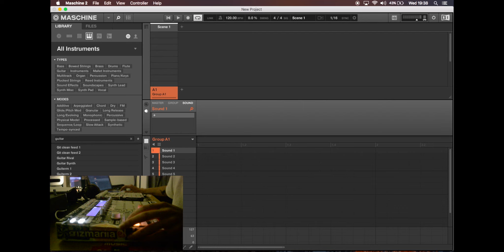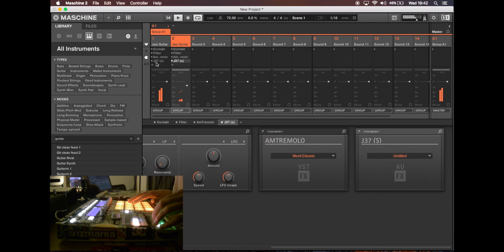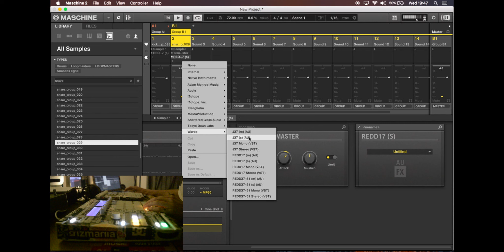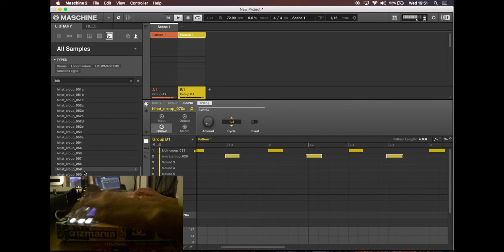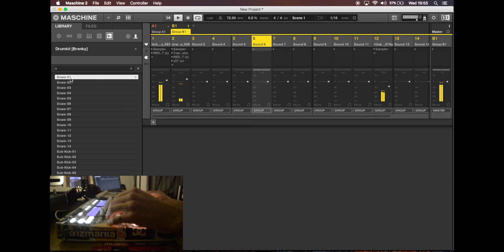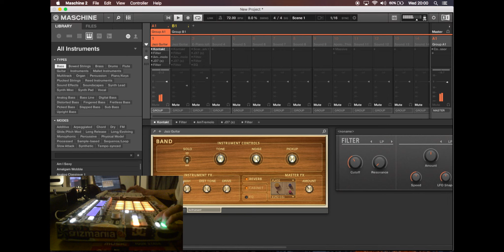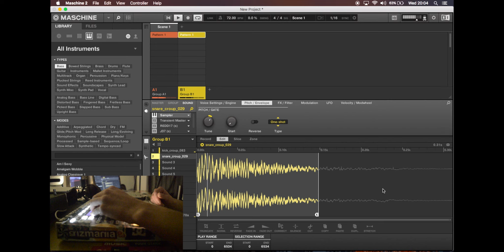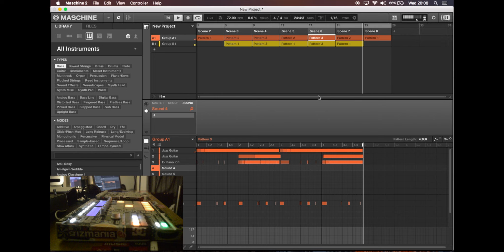Behind the beat || Uncut Ep. 1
Let me know if this is something worth doing again :)

My Gear

love.